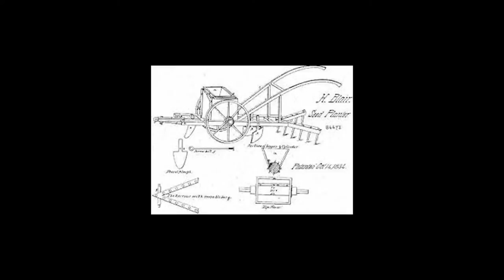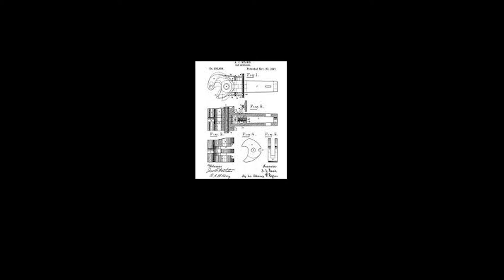Andrew Jackson Beard 1 of 10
Kirk Wadi, Andrew Jackson Beard
Black American Inventor